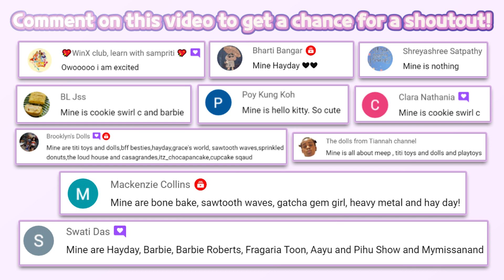NEW UPDATE🧑‍🎄Christmas Decoration!🎄 | Barbie Dreamhouse Adventures 906 | Budge Studios | HayDay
🔽 Download 🔽
📱App Store(iOS):

Sweet Baby Girl Cleanup 4 - House, Pool & Stable
🔽 Download 🔽
📱App Store(iOS):

SELFIE, ANYONE?